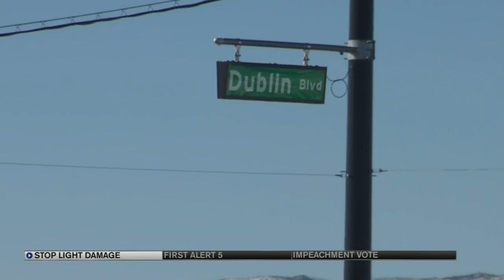Car whipped by snapped cable; city not liable for damages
A steel cable dangling from a traffic light whipped and smashed the windshield of a Colorado Springs woman's car over the weekend. She's speaking out after the city told her its not liable for the damage.